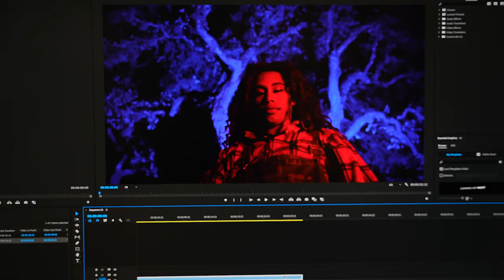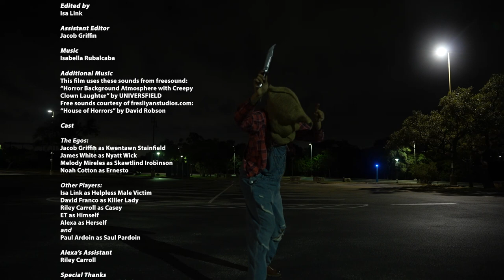"Les Egos" (2023)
Four filmmakers battle each other's egos as they each pitch their incredibly brilliant film ideas.

GVT Productions presents an original student short film shot for the University of Texas at San Antonio's Fall 2023 Digital Video Production class (MES 3333-002). The film was screened at UTSA Film & Media Studies' Student Film Screening on November 29, 2023, at Santikos Entertainment Palladium at 17703 W Interstate 10 Frontage Rd, San Antonio, TX 78257.

Directed by
Jacob Griffin

Screenplay by
Riley Carroll & Jacob Griffin

Story by
Isa Link

Produced by
Jacob Griffin

Executive Producers
Ernest Hernandez
Riley Carroll
Enrique Figueroa
David Franco
Isa Link

Casting by
Jacob Griffin

Enrique Figueroa

Edited by
Isa Link

Assistant Editor
Jacob Griffin

Audio by
David Franco
Isa Link
Riley Carroll

Music
Isabella Rubalcaba

Additional music
This film uses these sounds from freesound: "Horror Background Atmosphere with Creepy Clown Laughter" by UNIVERSFIELD
Free sounds courtesy of fesliyanstudios.com: "House of Horrors" by David Robson

Cast

The Egos:
Jacob Griffin as Kwentawn Stainfield
James White as Nyatt Wick
Melody Mireles as Skawtlind Irobinson
Noah Cotton as Ernesto

Other Players:
Isa Link as Helpless Male Victim
David Franco as Killer Lady
Riley Carroll as Casey
ET as Himself
Alexa as Herself
and
Paul Ardoin as Saul Pardoin

Alexa's Assistant
Riley Carroll

Special Thanks
Guillermina Suarez Zabala
Selah Major
Wil Larsen
Wyatt Frantz
Wilfredo Jose Ortiz Quiles
Jake White
Bhavin Patel
Dee Patel
Isabella Rubalcaba
Shera Covington

A UTSA Film & Media Presentation